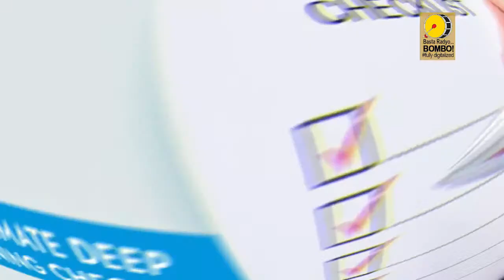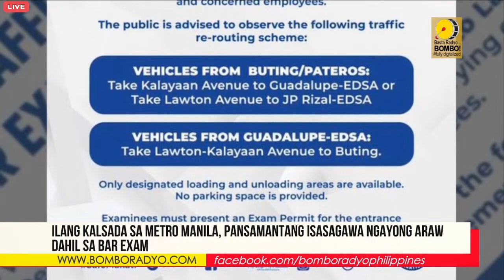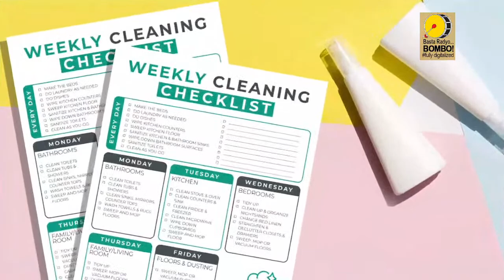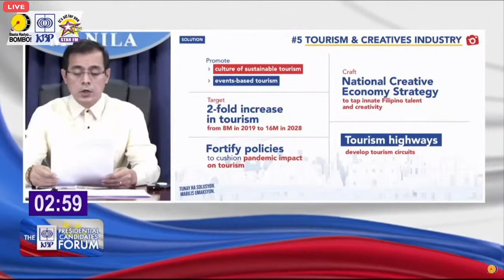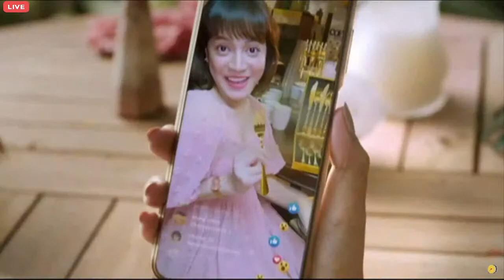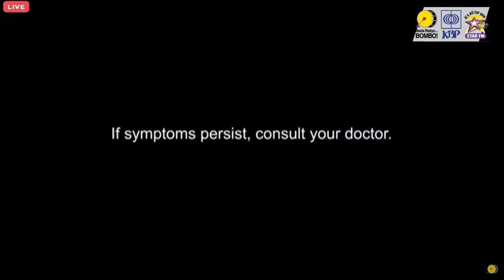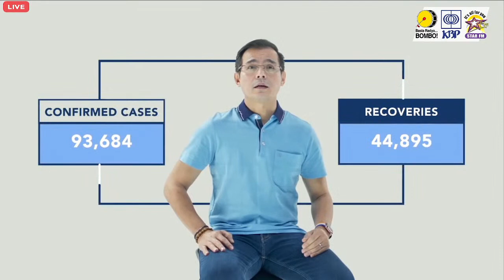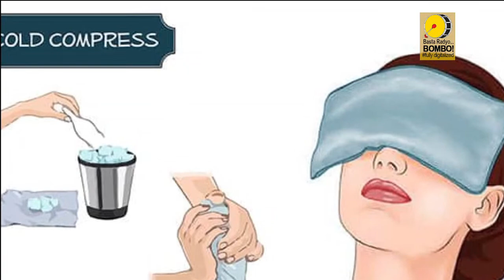Bombo Radyo DZNC Cauayan Morning Programs | February 04, 2022